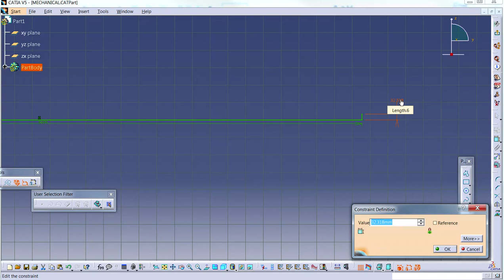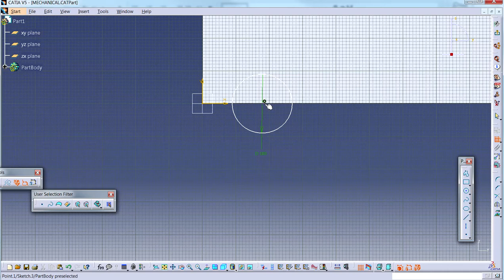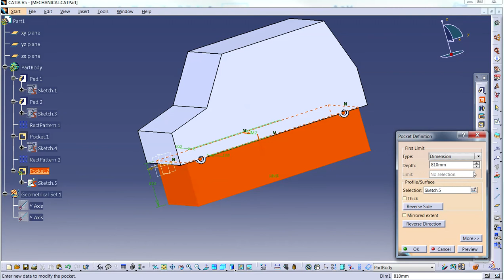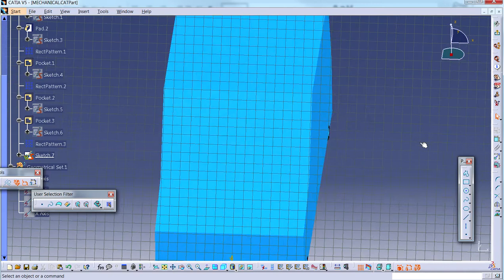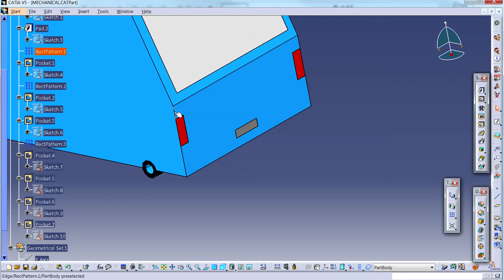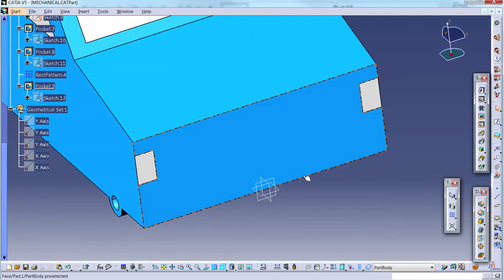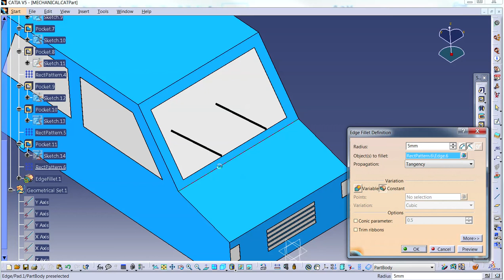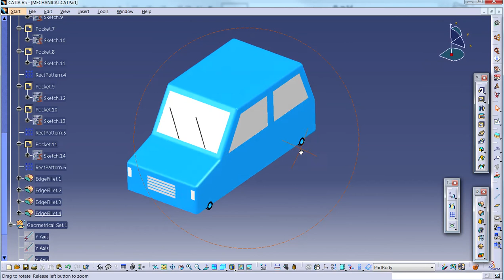Creating Car Model in Catia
This video is for making car modelling in catia. It is created in basic part modelling to show how part modelling can be used and there are other ways also to create full model. You can also create different parts and assembly in assembly model to create full assembly of car.